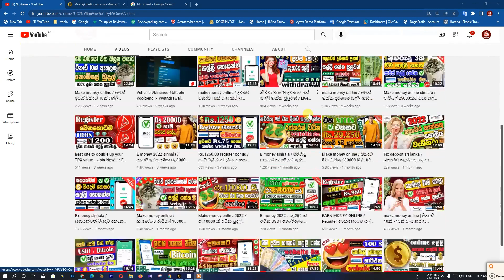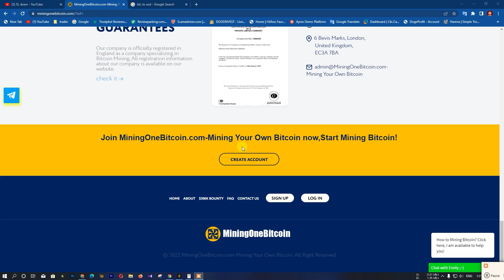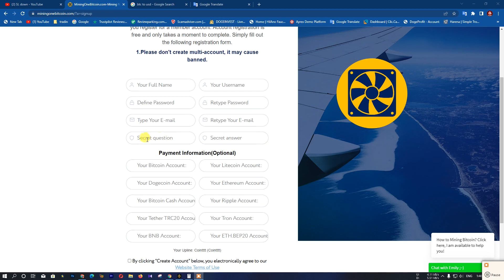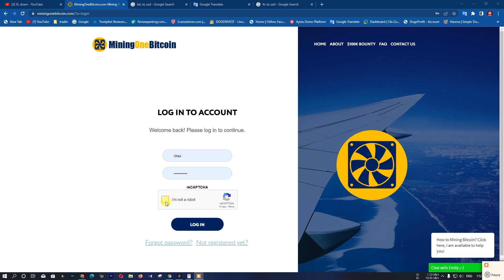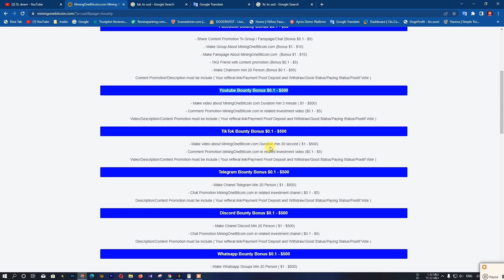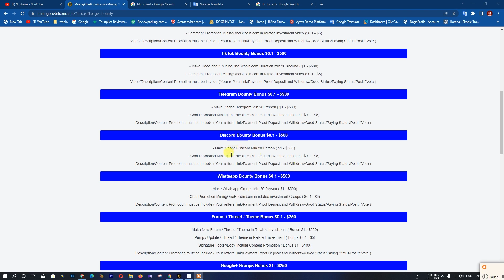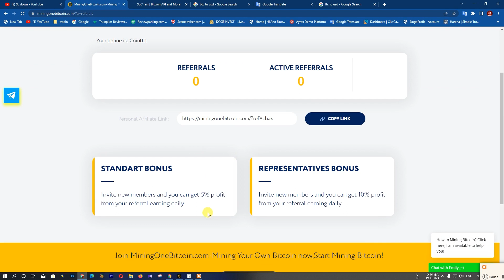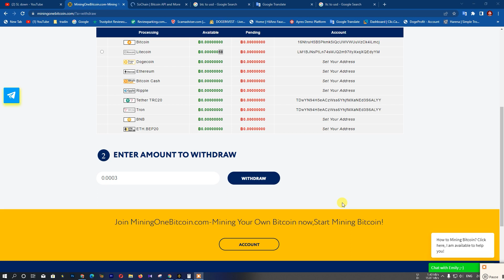E money 2022 / ලක්ශ ගානක් වටින bitcoin නොමිලේ ලබාගමු / make money online / miningonebitcoin / USDT